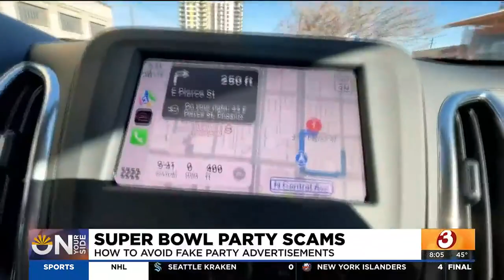Beware of Super Bowl party scams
From fake pool parties to suites that don't exist, know the signs to watch for as the big game approaches.